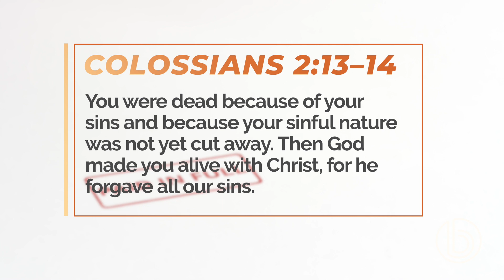Nothing Else Like It - Nat Crawford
Forgiveness is special to receive, but it’s also hard to give. Why is that? Is there a way to experience and share God’s forgiveness daily? Join Pastor Nat as he wrestles with the topic of forgiveness.